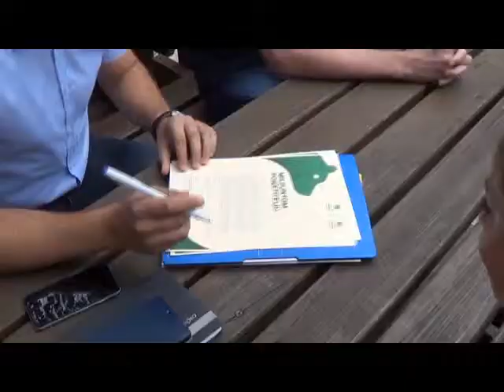Milijuniti posjetitelj ©Marko Čuljat Lika press Lička televizija Gospić LTVG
PLITVICE, 2. rujna 2015. - Danas prije podne na Plitvička jezera stigao je milijuniti gost koji je dobio prigodan moklon ministra zaštite okoliša i prirode Mihaila Zmajlovića.